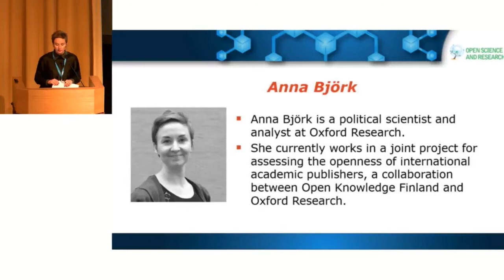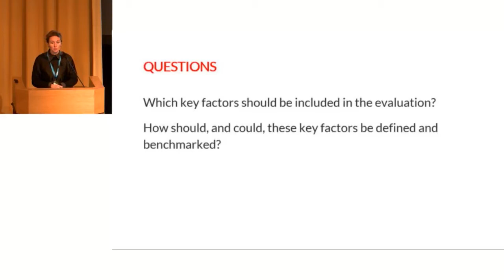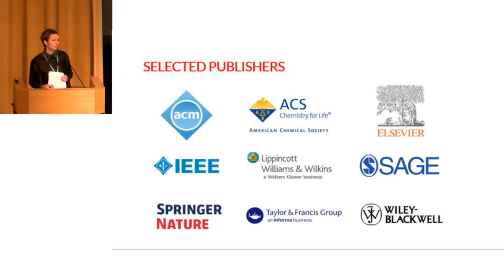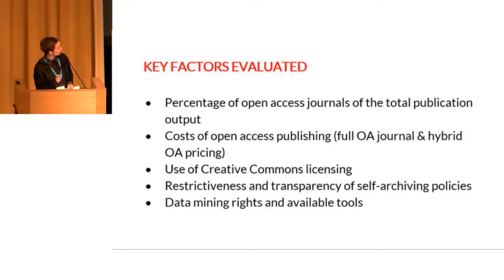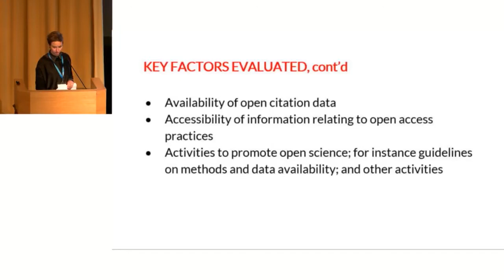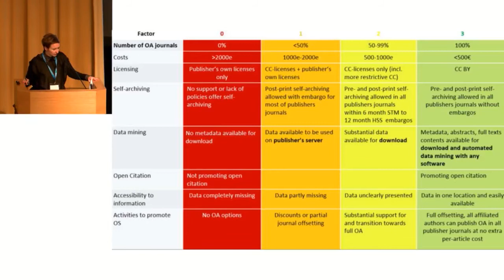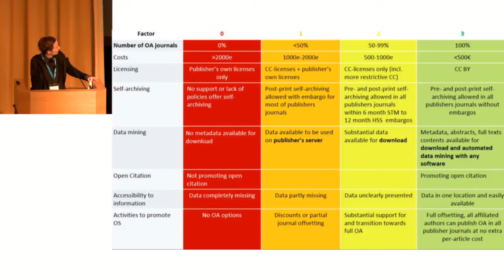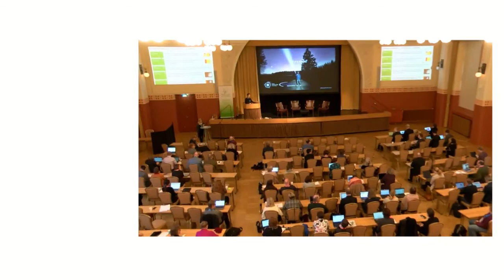ATTForum2017 Anna Björk